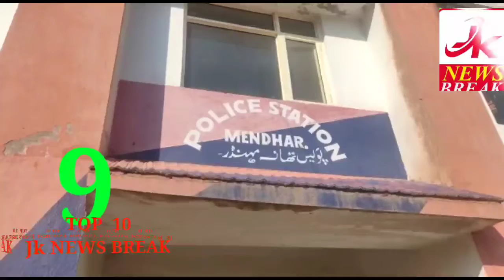Top10 jknewsbreak report